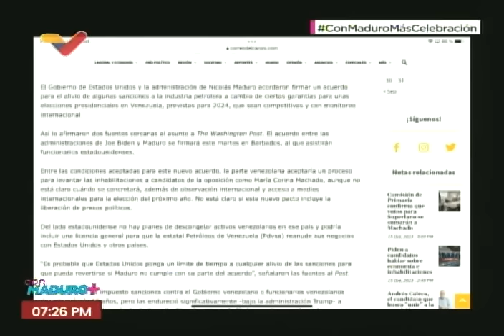Maduro niega que firmará un acuerdo para "aliviar sanciones" y "levantar inhabilitaciones"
Durante su programa "Con Maduro Más+", el Presidente de Venezuela, Nicolás Maduro, desmiente a The Washington Post y otros medios que aseguraron que este martes Maduro firmará un acuerdo con el gobierno de Estados Unidos para "aliviar sanciones" y "levantar inhabilitaciones a candidatos". Señala que es una manipulación, aunque sí ha habido conversaciones sobre un conjunto de temas.

USDT o Bitcoin (BEP20): 0xef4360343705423a24119205eeb1de2a10fd23f4

USDT (TRC20): TQJB86JZjF5Kt1C7f322aax4iyD6x65UcV

Petros: PFfDUW3cj1WD7cUPYg9MK2EtgG5nUgVzuc